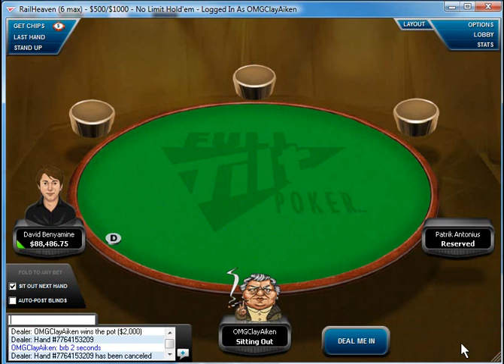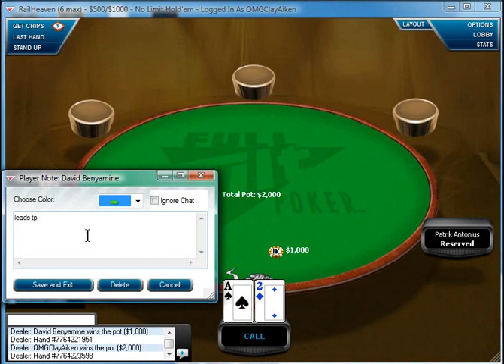Phil Galfond "High-Stakes Adventure Series-1-" Part#2 (BlueFirePoker)